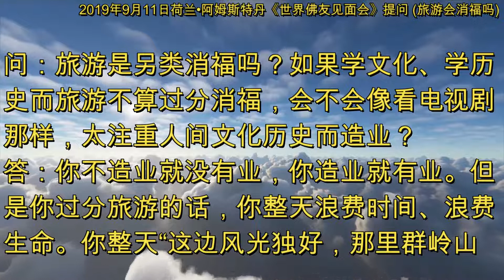旅游会消福吗 [荷兰•阿姆斯特丹•世界佛友见面会提问] AmsterdamWenda190911(音频&字幕)